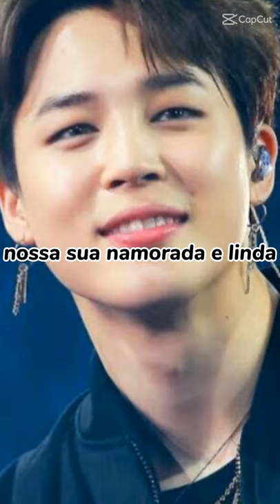jongkook não atira com essa arma camal hope não machuca